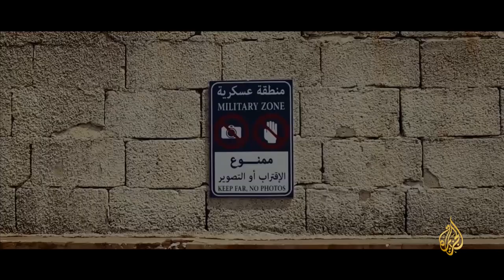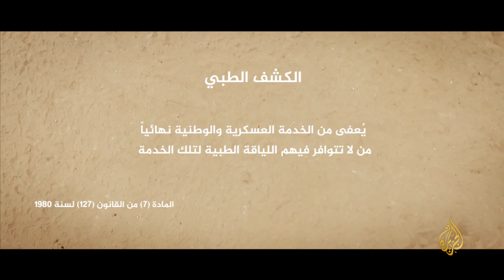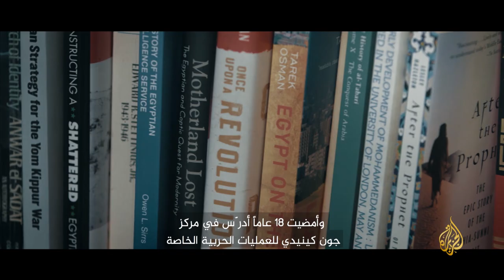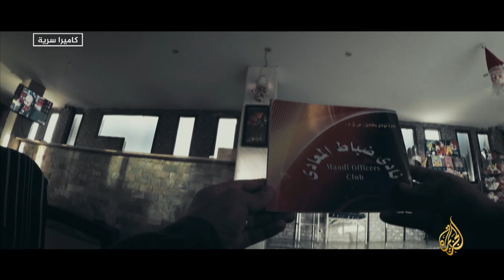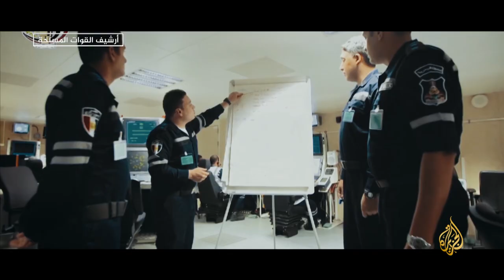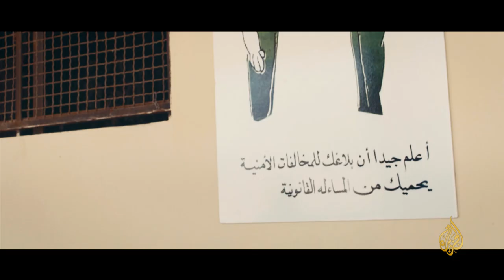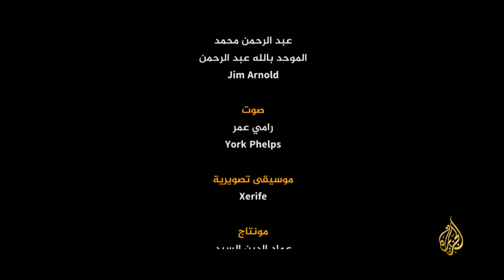تحقيق خاص | العساكر.. حكايات عن التجنيد الإجباري بمصر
يسلط فيلم "العساكر" الضوء على حكايات التجنيد الإجباري في مصر، وواقع يصفه مجندون بالمهين الذي لا يقدم أي خبرة عسكرية لهم، ويستغلهم في خدمات لا تمت إلى العسكرية بصلة، هذا الملف العام، وإليكم التفاصيل:

00:00 المقدمة
01:02 العساكر.. حكايات عن التجنيد الإجباري بمصر
12:50 الانتهاكات الحقوقية بحق المجندين في مصر
18:03 ما المهام التي تقوم بها الهيئة الهندسية للقوات المسلحة؟
26:19 استخدام المجندين كمساعدين شخصيين
27:36 حقيقة استعدادات الجيش المصري
32:58 لماذا لا يأكل الضابط كما يأكل العسكري؟
36:37 ضباط الصف والرتب العسكرية
46:57 انتحار أحد المجندين